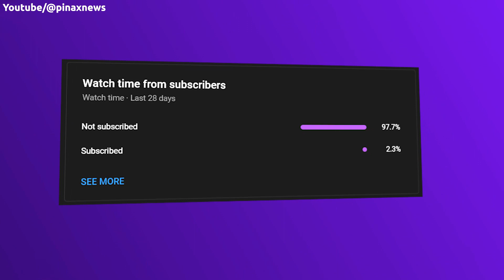Tom Cruise's Daughter Cancel's Dad who forced Illuminati Beliefs unto her, Ex wife spills Beans..